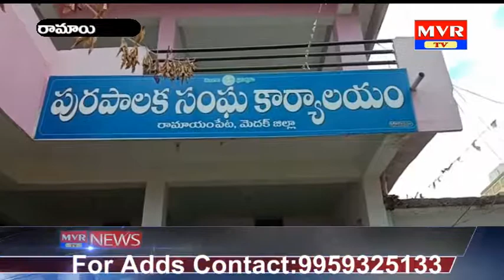రామాయంపేట మున్సిపాలిటీ పరిధిలోని గౌలిపర్తి గ్రామాన్ని ప్రత్యేక వార్డుగా గుర్తించాలని వినతిపత్రం